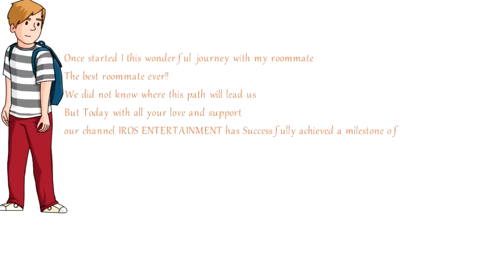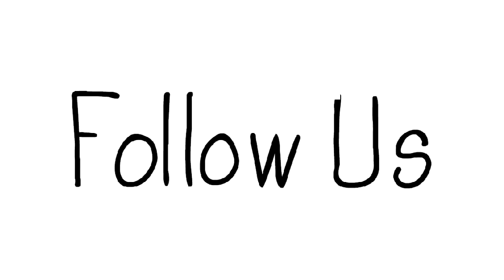A Wonderful Journey -Thank you Subscribers | Iros Entertainment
Hey guys